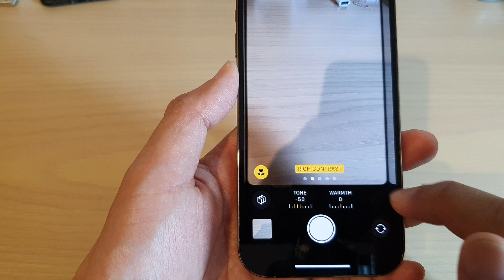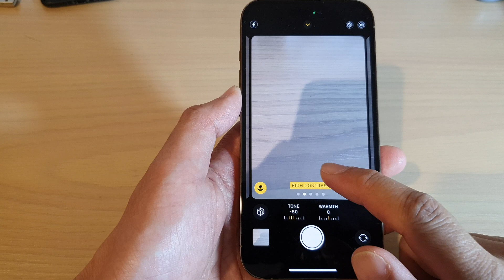iPhone 14's/14 Pro Max: How to Reset Camera Tone & Warmth Settings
Learn how you can reset camera tone and warmth settings on the iPhone 14/14 Pro/14 Pro Max/Plus.